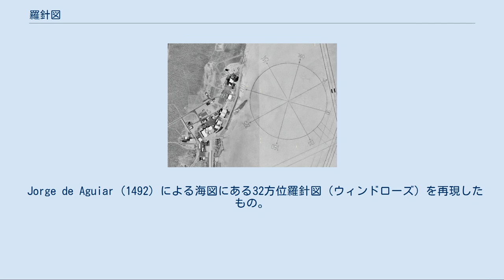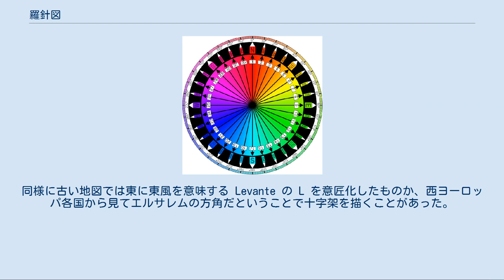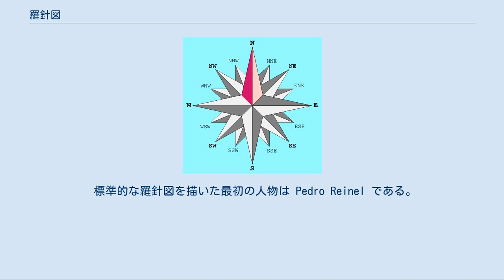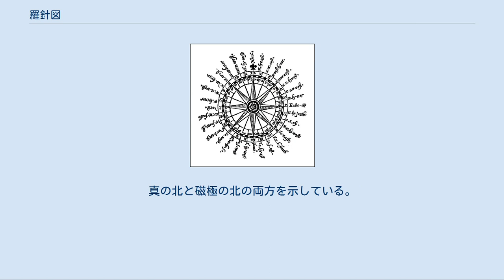羅針図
ポルトガルの地図製作者 Pedro Reinel (1504) の古い海図にある羅針図 羅針図（らしんず）またはコンパスローズ（compass rose、コンパス図とも）とは、地図や海図に東西南北の方位を示すために置かれる図形である。
また、古い方位磁針（羅針盤）の文字盤の目盛付きの模様も意味する。
羅針図の考え方は今日のあらゆる航行システムに取り入れられており、海図、無指向性無線標識(NDB)、超短波全方向式無線標識(VOR)、グローバル・ポジショニング・システム(GPS) といった機器や装置に見られる。
方位磁針が考案されたのは11世紀だが、それ以前にも羅針図に相当する方位を示すものとしてウィンドローズがあり、風の吹いてくる方向を方位に対応させたものだった。
風配図は今では各方位から吹く風の頻度を表す図として、気象学者が使っている。
 Jorge de Aguiar (1492) による海図にある32方位羅針図（ウィンドローズ）を再現したもの。
署名と日付が書かれたポルトガル最古の海図である。
 羅針図は地図上で方位を示す要素であり、東西南北はもちろんのこと、その中間の方位も示しているものが多い。
 「ローズ」つまり「薔薇」とあるのは、初期の羅針盤の派手に飾り立てられた模様に由来する。
フルール・ド・リスという意匠を北を指す部分に使うことがあった。
これは、北風を意味する Tramontane のイニシャル T を表したものである。
同様に古い地図では東に東風を意味する Levante の L を意匠化したものか、西ヨーロッパ各国から見てエルサレムの方角だということで十字架を描くことがあった。
 初期の羅針図（ウィンドローズ）は30°ごとの12方位を描いており、特に古代ローマ人がこの形式を好んだ。
中世になると船員の教育レベルが低いため30°と言われてもピンと来なかったことから、16方位の羅針図が描かれるようになった。
16方位になると22.5°ごとという半端な数値になるが、一周を360°と考えずに4方位の半分の半分と考えれば直観的にわかりやすい。
また、グラードという単位を使えば、25グラードごとというキリのよい値になる。
 羅針図の古代版 Rose of the Winds は、方位をそれぞれの方位から吹く風を擬人化した神アネモイの名で表した。
例えば、西はゼピュロス、東はエウロスといった呼称である。
 中世のアラブ人は32方位羅針図を航海に使っていた。
 標準的な羅針図を描いた最初の人物は Pedro Reinel である。
 トラバースボード（航行記録盤）の上部にも羅針図が描かれていた。
 海図によく見られる羅針図。
真の北と磁極の北の両方を示している。
 現代の羅針図は2つの同心円になっている。
外側の環は真の方位を示し、内側の環は磁方位を示している。
真北は地理上の北極点を指し、磁北は（方位磁針が指すのと同じ）北磁極を指している。
この2つの北の角度の差を偏角と呼び、船の位置によって変わる。
 聖公会（アングリカン・コミュニオン）はシンボルとして羅針図（聖公会#アングリカン・コンパス・ローズ）を使っている。